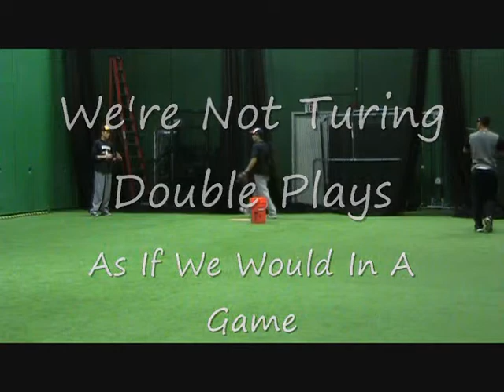Interactive Cross Training - Double Plays.wmv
If the best athlete's usually play SS & 2nd base and executing the double is considered one of the most difficult plays to coordinate, why don't all players (regardless of positions) cross train by turning double plays to improve their skills?
Cross Training is impossible during team practices due to time and player's will primarily focus on the position they play for the team.
Cross Training during the off season will help you prepare for tryouts and for the season.